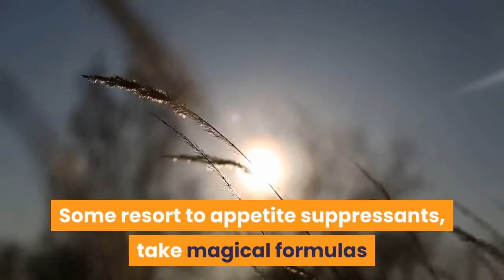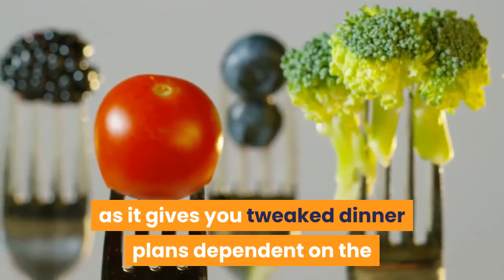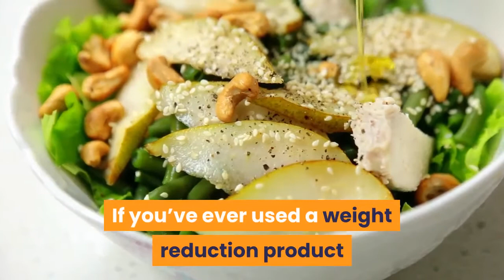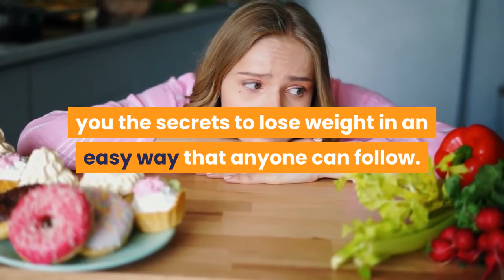8 week custom keto diet plan review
8 Week Custom Keto Diet Plan Review Should You Get It

8 Week Custom Keto Diet Plan is a customized program that provides you with everything you need for two months as you transition into the ketogenic diet. Studies show that most people fail when starting a new diet, precisely because most try to do so without a comprehensive plan. Unfortunately, planning to make a diet change requires a lot of time, effort and research. With 8 Week Custom Keto Diet Plan, they do all of the hard work for you and prepare you with a 8-week action plan based on your body, lifestyle, goals and food preferences. There’s no need for you to do any of the planning or prep; you just follow along with the meals provided to you for each day and by the end of the plan, you’ll know exactly what to do and eat to follow along with this regime on your own.

What is the 8 Week Custom Keto Diet Plan About?
Starting a new diet is no easy feat. That’s precisely why 95% of people fail when trying to do so. It takes a lot of planning and research to find the best meals for you based on your specifics, such as your body weight, lifestyle, activity level, food preferences and goals. 8 Week Custom Keto Diet Plan does all of this for you, so all you have to do is follow along with the customized meal plan provided to you based on the information you enter at the beginning.

The system is designed to make it easy to transition into the ketogenic diet with easy-to-make and even easier-to-follow meals, all of which are chosen for you based on the food choices you selected. Each also comes with nutritional information and portion sizes that explain how the meal will help you achieve your goals. This is done to ensure you know what you’re doing so you can continue on with it after the two months are up.

The program also comes with an abundance of information and digital keto cookbooks to set you up for success after you’ve completed the 8-week plan. This includes things such as:

Keto 101 Video and eBook
Your Customized Keto Diet Plan
Keto Bacon Recipes
Keto Fat Bombs
Keto Party Snacks
Keto Superfood Smoothie Recipes
Keto Peanut Butter Threats
Keto Savoury Foods
Keto Chocolate Treats
Keto Avocado Recipes
Keto Desserts
Keto Cookies
Fast Keto Recipes
Add in the fact that it takes approximately three weeks to form a new habit, and you’ll know exactly what to do to continue working towards your goals as you come to the end of the 8-week program.